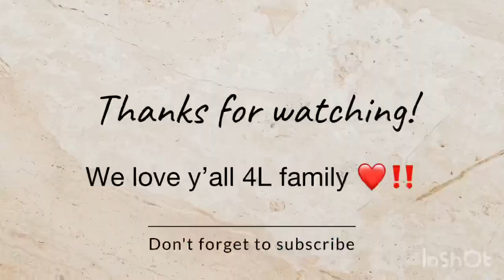MARCO POLO POOL FIGHT 👀(WATER GUN FIGHT)🔫🌊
TODAYS VLOG MARCO POLO POOL FIGHT🔫👀🏊

TODAYS SPECIAL GUEST: our Niece Jalaya

Comment content yall wanna see💙

TikTok: Gianna & Jerry4L 😎

Like 👍🏽 comment 👇🏾 and subscribes

WE LOVE YALL AND APPRECIATE THE SUPPORT 4L family 🫶🏽🫶🏽🫶🏽